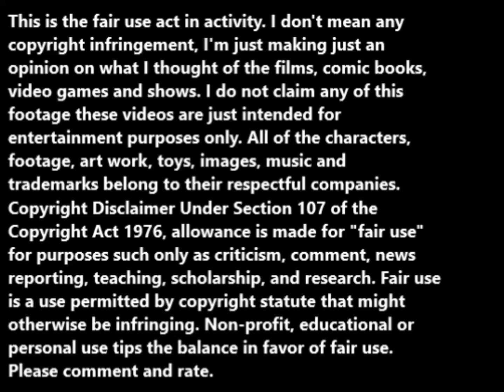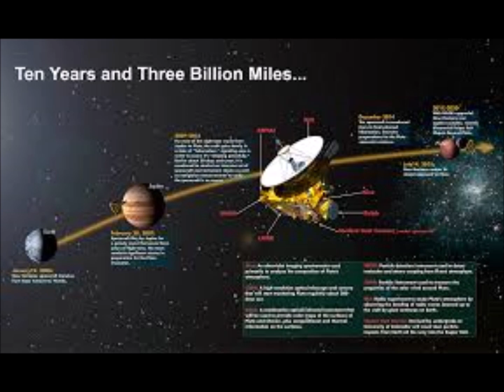Mission Pluto (2015) movie review.